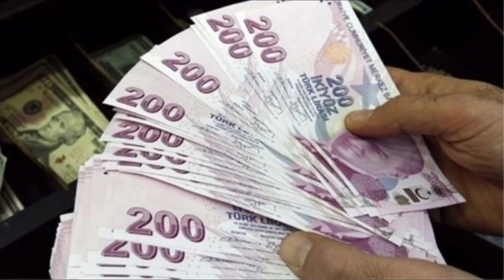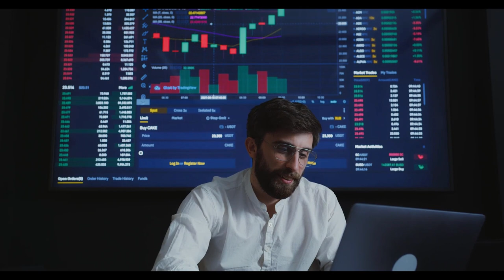Emekli kök maaşında kritik gelişme! Son maaş tablosu ortaya çıktı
Paylaşmak istediğiniz fikir ve düşünceleriniz varsa benimle paylaşmayı unutma.